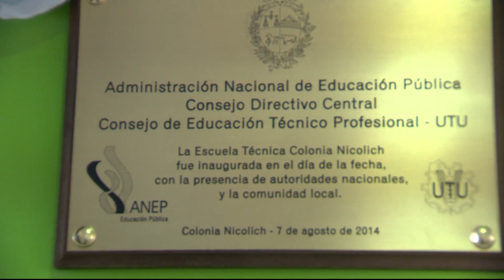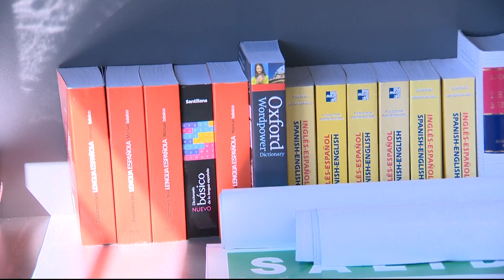Mujica inauguró UTU de Colonia Nicolich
os uruguayos deben hacer una mea culpa sobre los problemas de la educación, dijo el Presidente José Mujica en la inauguración de una escuela técnica ubicada a pasos de la intersección de las rutas 101 y 102 en Colonia Nicolich, Canelones. “No le pidamos al docente que arregle los agujeros que hay en el hogar”, advirtió, tras agregar que el avance tecnológico y la mano de obra calificada serán imparables en el futuro.